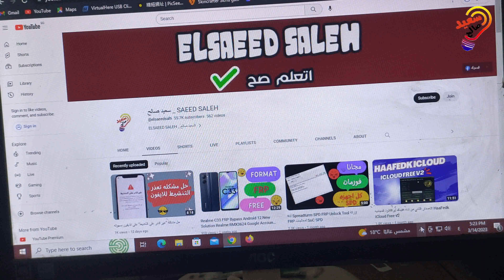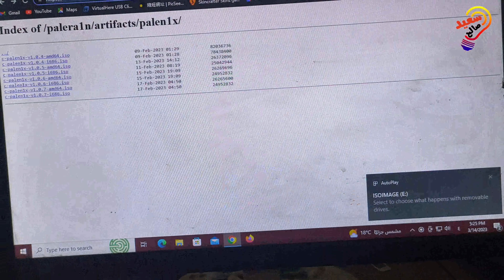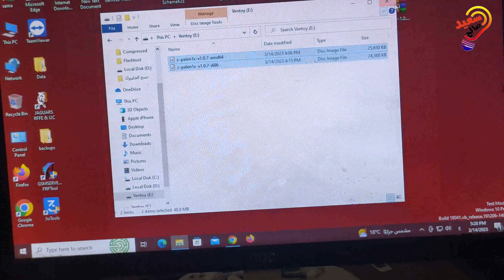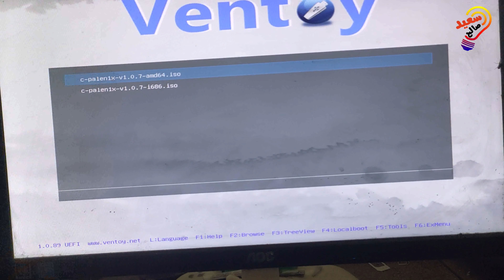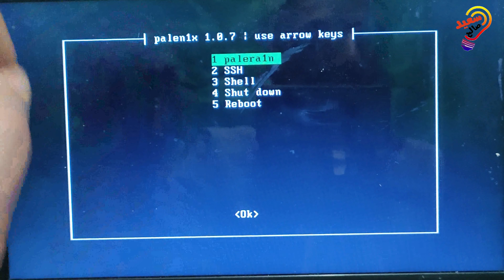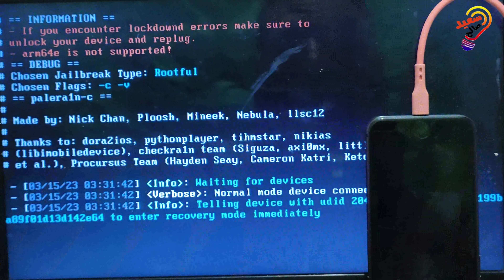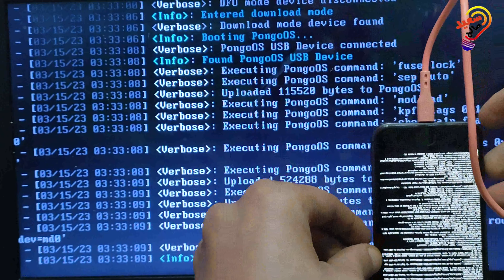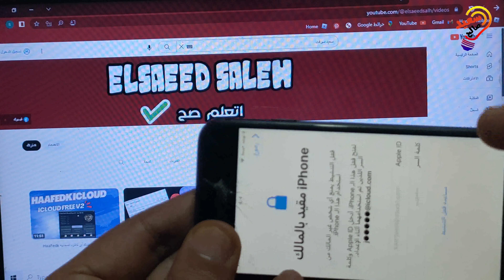اخـــــــيرا عمل جلبيريك مجانى من الوندوز Palera1n Windows iOS 15–16 Palen1x Jailbreak ISO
▬▬▬▬▬ஜ۩▬▬▬▬▬ஜ۩
نشتــــــــــــــــــرك بقـــــــــــــــــــى فــــــى القنــــــــــــــــــــــاه وشكر لكم
رابط تحميل جميع الادوات الازمه

قناتى على التليجرام
Elsaeed salh

00:00 المقدمه
01:00 التعرف على الطريقه
03:00 الشرح
05:00 التجربه عملى
07:00 تنزيل الجيلبريك
▬▬▬▬▬▬▬▬▬▬ஜ۩۞۩ஜ▬▬▬▬▬▬▬▬▬▬
▬▬▬▬▬▬▬▬▬▬ஜ۩۞۩ஜ▬▬▬▬▬▬▬▬▬▬